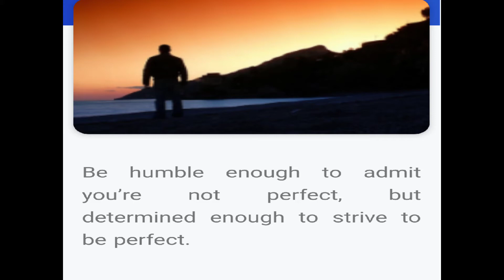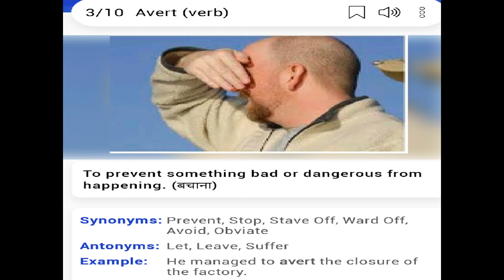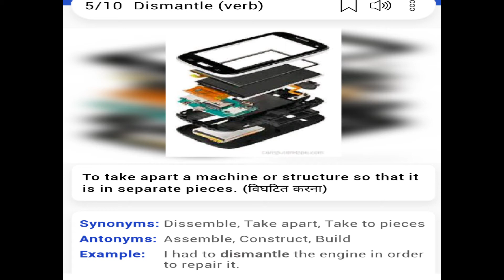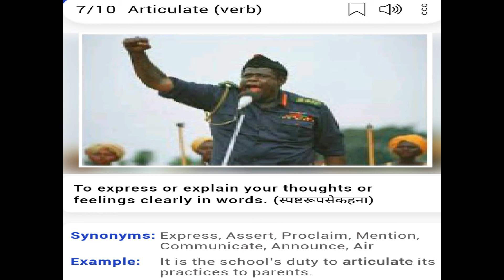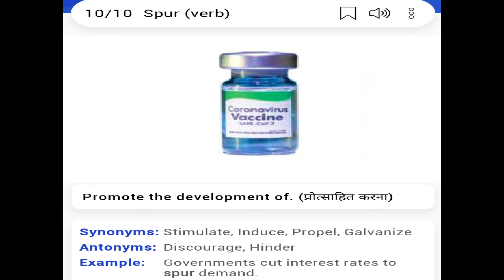The Hindu vocab 16 August 2021 vocabulary capsule daily useful for all upcoming exams .